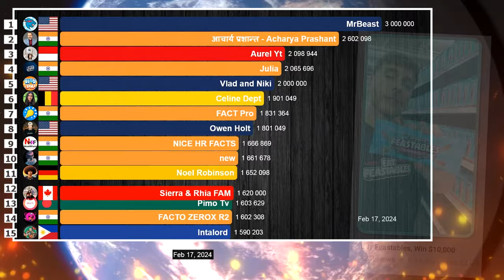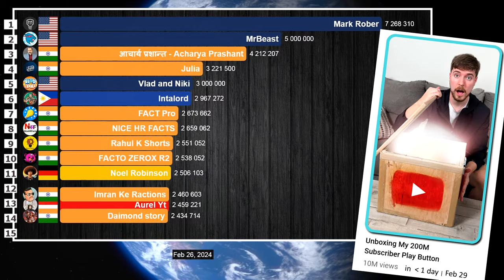Fastest Growing YouTube Channels in February 2024 (Subscribers & Views)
A visualization of the fastest growing YouTube channels worldwide in the month of February 2024. In February, MrBeast posted one regular video and three YouTube shorts. The first was posted on the 10th and was the most viewed of the four. Coming from India, Acharya Prashant continues to grow above 2.5 million subscribers for the 8th consecutive month. The big surprise of the month was Mark Rober. This month, 5 channels passed 2 billion views, which is not much different from previous months.

Philippines 1 channel
Germany 1 channel
Indonesia 1 channel

Canada 2 channels
Sounth Korea 1 channels
Vietnam 1 channel

DATA SOURCE
- Socialblade website